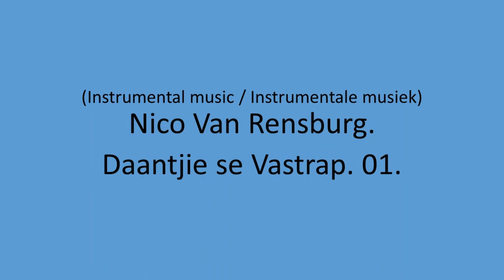Nico Van Rensburg - Daantjie se Vastrap. 01.